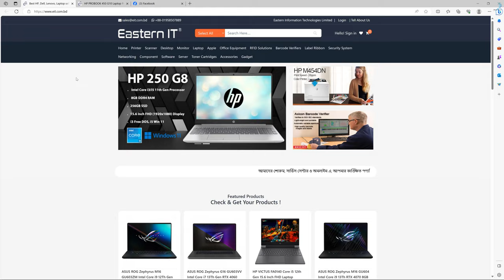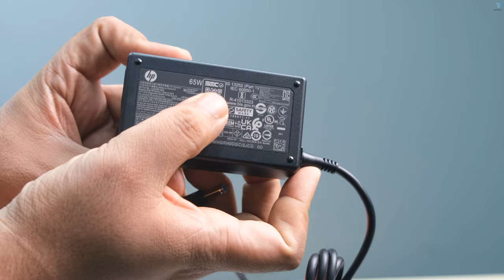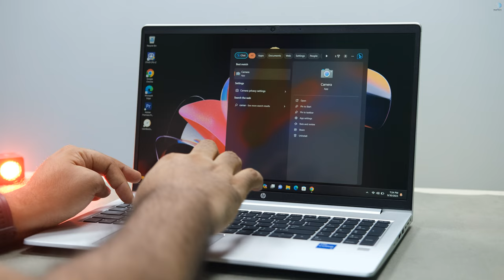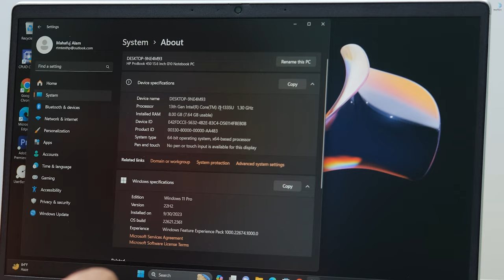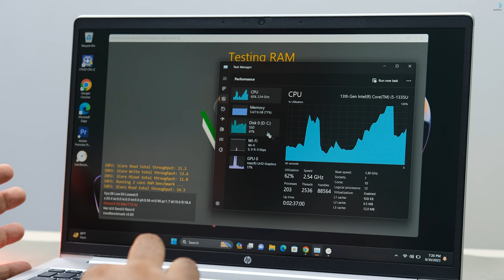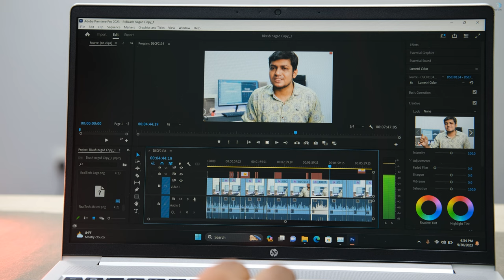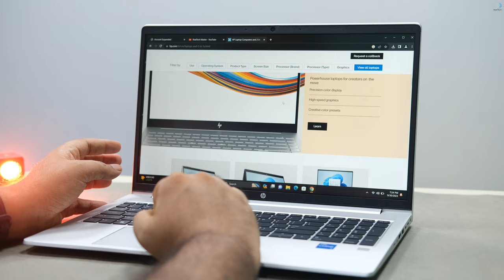HP Probook 450 G10 Core i5 13th Gen Laptop | Notebook PC Best Laptop for Students & Office Work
HP Probook 450 G10 Core i5 13 th Gen 15.6 Inch FHD Display 8 GB RAM Laptop
39, Kazi Bhaban (4th Floor), New Elephant Road, Dhaka-1215

HP Pavilion x360 2 in 1 Laptop PC | Best Touch Laptop For All User

HP ProBook 450 15.6 inch G10 Notebook PC (8D7P8PA)
The HP ProBook 450 15-inch laptop provides growing businesses with a durable PC featuring built-in collaboration and connectivity tools with multi-layered endpoint security— meeting commercial-grade expectations.

Operating system: Free DOS
Processor Brand: Intel® Core™ i5 1355U 13th Generation
Memory size: 8 GB DDR4
Optimized for hybrid work
Look your best wherever you work with enhanced camera features and lighting adjustments. 4